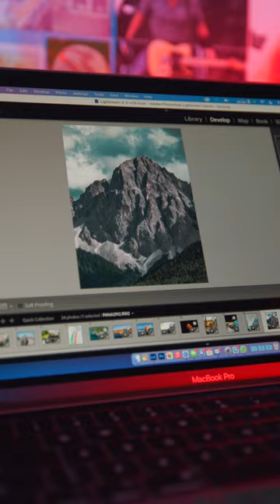Make your memories tangible with Canon Pixma Pro 200!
This is my take of a Canon Pixma Pro 200 Commercial Spot.